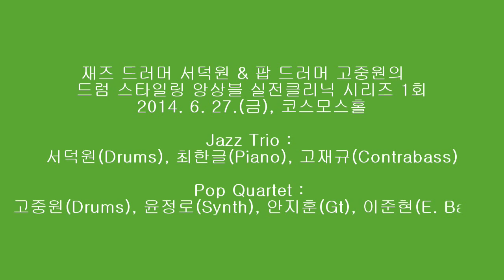서덕원 고중원 클리닉 Medium Swing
재즈 드러머 서덕원 & 팝, 록 드러머 고중원의
스타일링 앙상블 클리닉 시리즈
2014년 6월 27일 (금) 오후 7시 코스모스홀